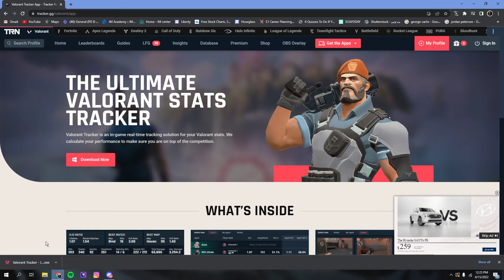Valorant | Shot with GeForce